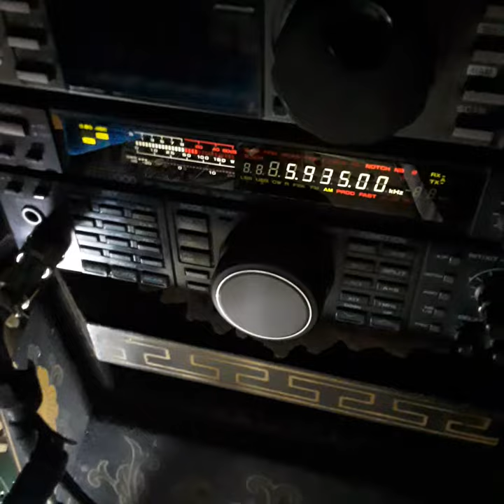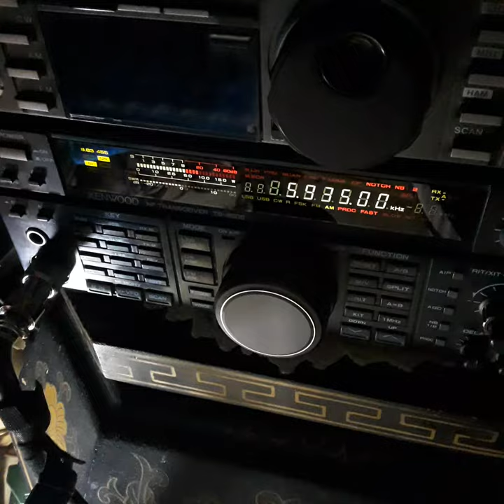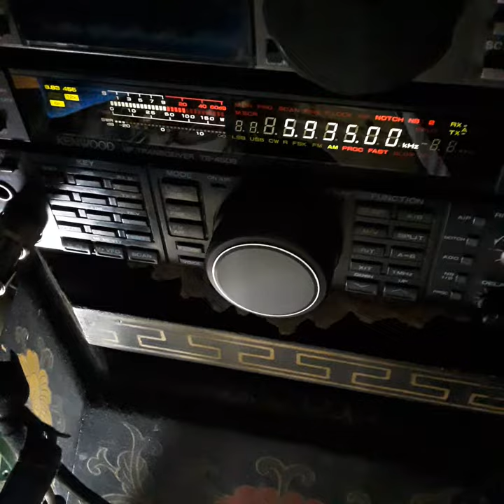THE PREACER MADMAN DR. GENIE SCOTT 💰💳💰💳🤨🏷🏷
HES SPEAKING FROM THE GRAVE FIRST FRUITS FIRST OF THE YEAR GIMME YOUR FIRST PAY CHECK RAISE AND SO ON YOU DONT GIVE YOUR GOING TO HELL THIS GUY BEEN DOING THIS SCAM FROM THE MID 70S 😖💳💰💳💰💩